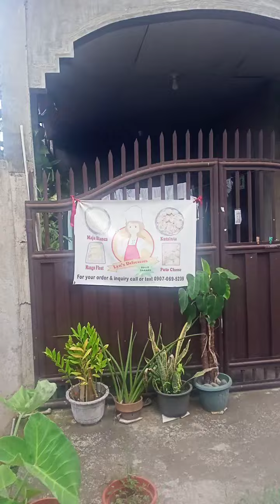Toril davao 8 12 2024